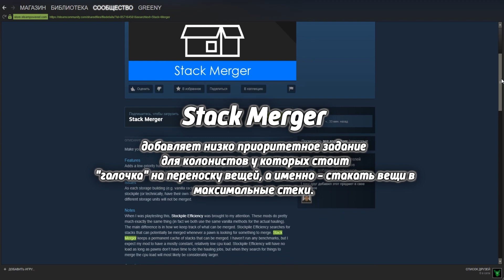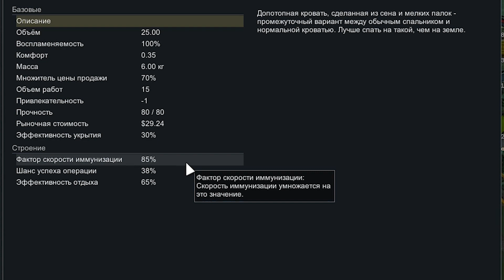Лучший гайд по RimWorld HSK /05/ Склады, зоны и производство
Данная серия, посвящена созданию складов, производству, зонам и планировке кухни.

Данный ролик посвящен моменту старта на карте. Рассматриваем выбор местности под базу, приоритеты, расписание и назначения, так же касаемся раздела "помощь" и очистки сейва от лишнего мусора.